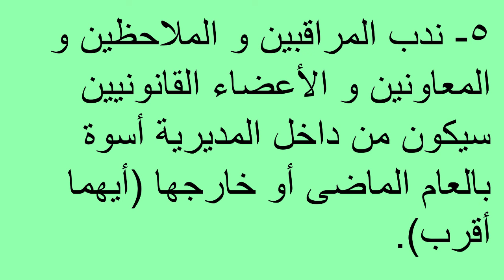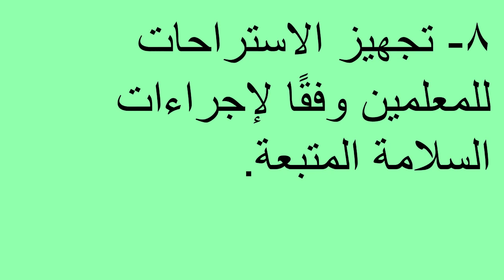8 اجراءات اتخذتها الوزارة تهم طالب الثانوية العامة و المعلم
اجراءات وزارة التربية و التعليم بخصوص امتحانات الثانوية العامة
اخبار تهم الطلاب و المعلمين